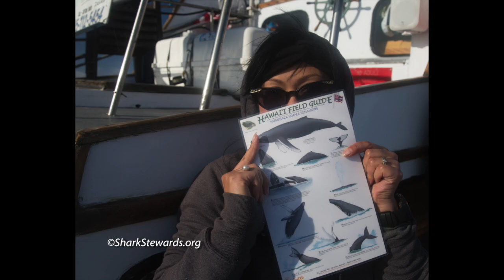Molas and Jellies and Sharks, Farallon Islands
Another Shark Stewards Farallon Island MPA Expedition  documenting wildlife in our Sanctuary using the Trident ROV as part of National Geographic Open Explorer.